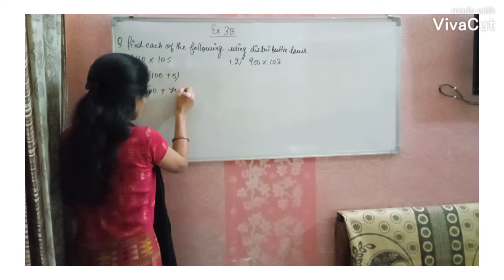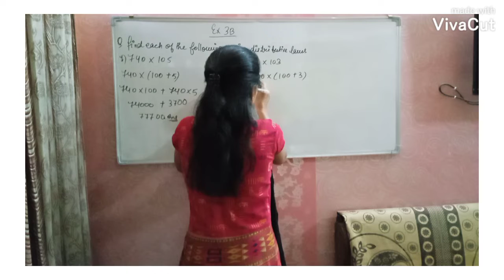CLASS6 MATHS EX3B